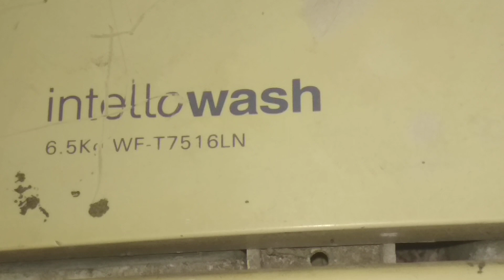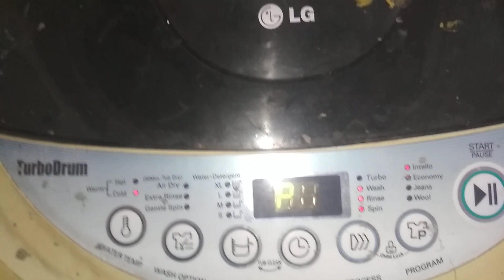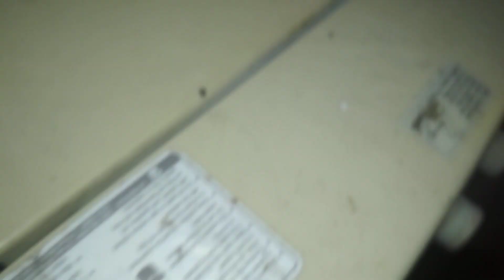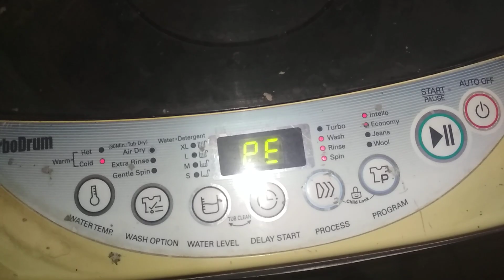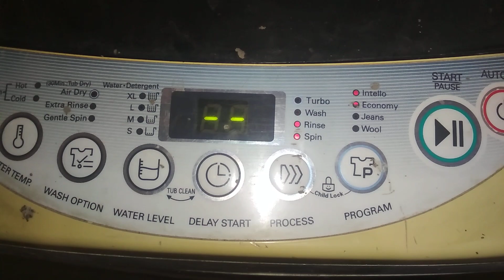LG WF-T7516LN washing machine PE error reason number 3 problem pcb foult